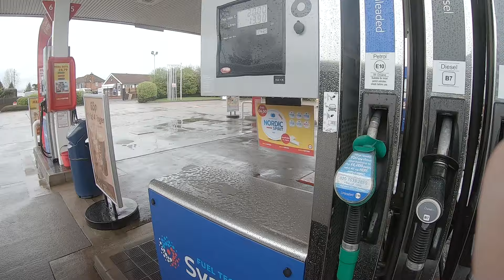Nieudany, udany dzien i motocross.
Wybralem sie  polowic magnesem neodymowym, a skonczylem na motocrossie.